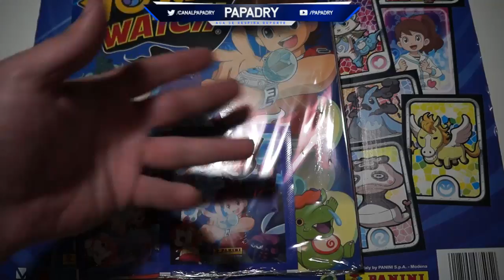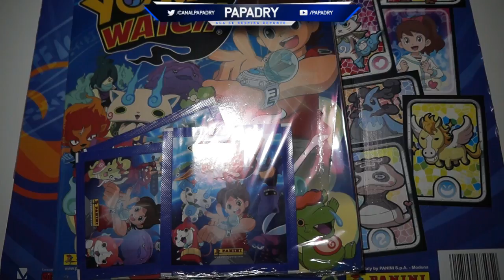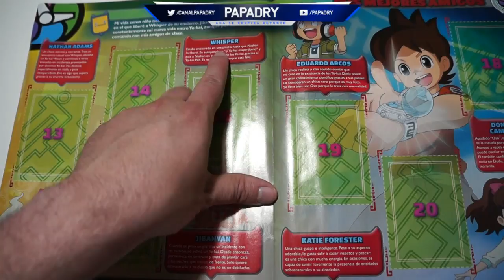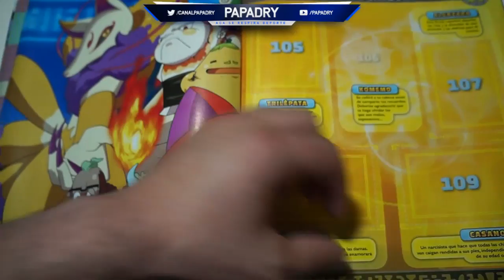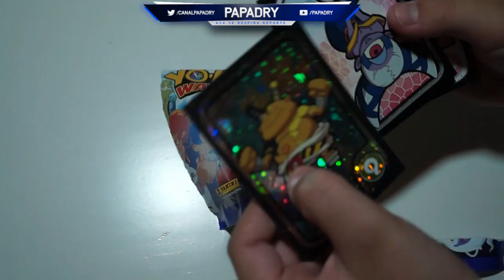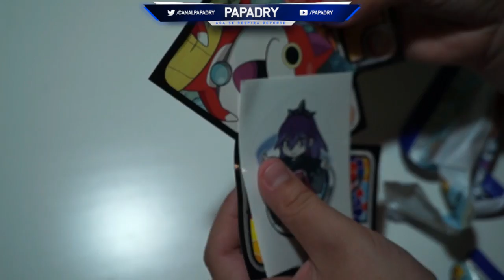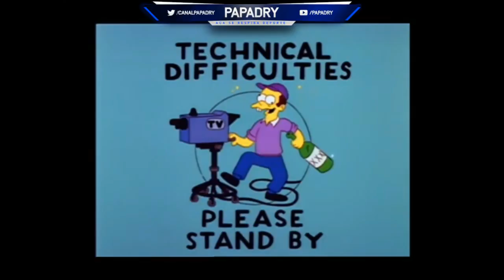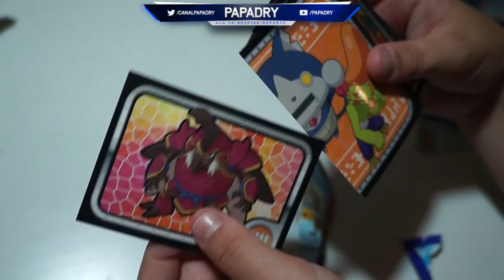CROMOS DE YO-KAI WATCH CON MIS DOS AYUDANTES !!!! APERTURA EPICA!!!